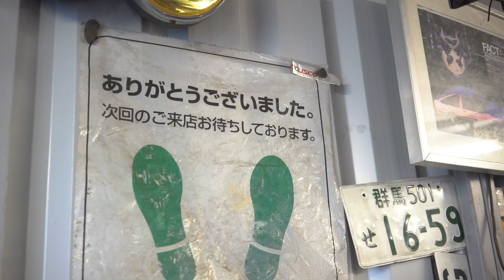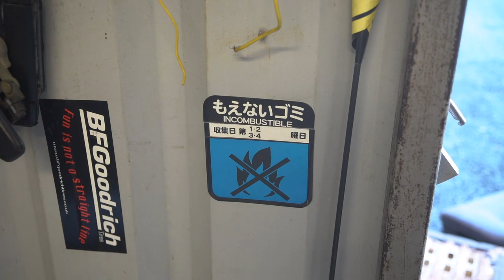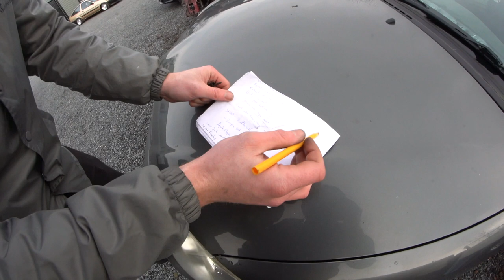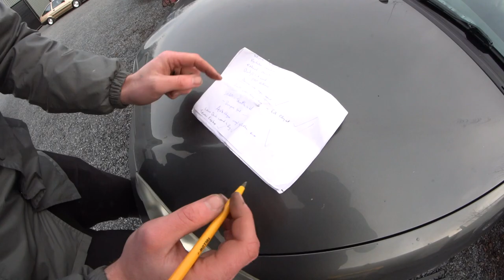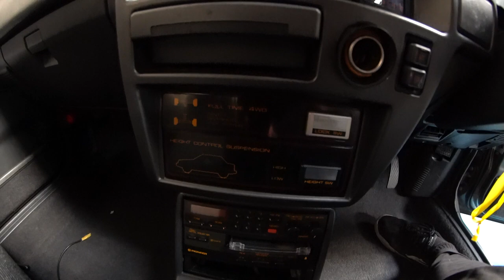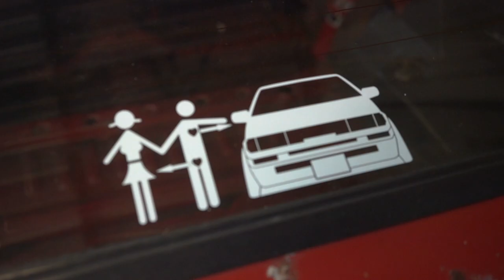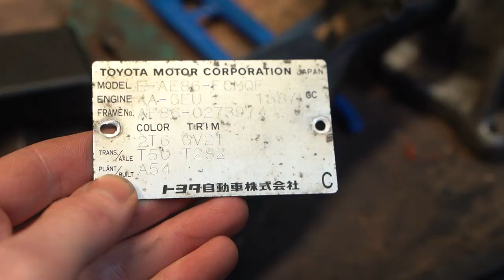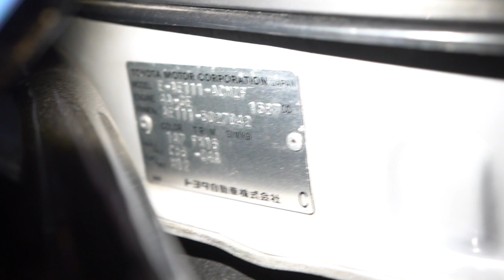Pot Of Gold! AE86 Parts Hunting And More At Mr X's | Juicebox Unboxed #114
We go AE86 parts hunting at MR X's stash to find the missing bits for the Trueno build. We also get a quick look at MR X's private collection.

Filmed in Dec 2019